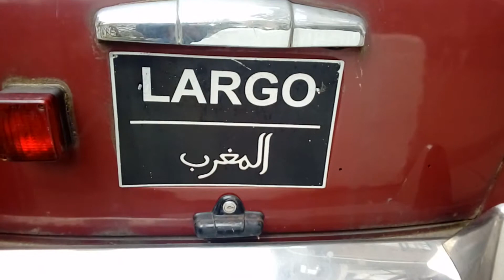Ensien voiture de peugeot